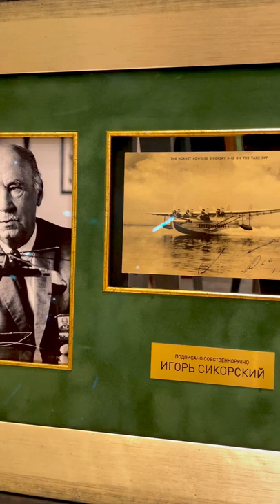Игорь Сикорский фото с автографом